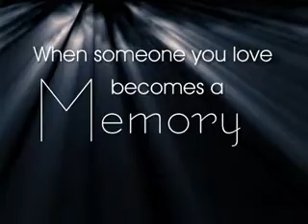Kelley Renee Foster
A cellebration of the short but well lived life of Kelley Foster.